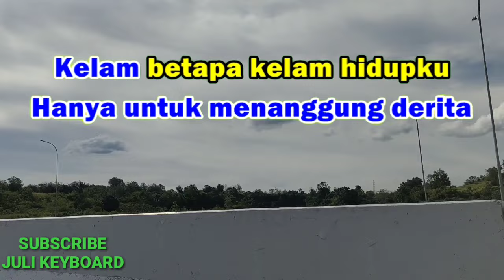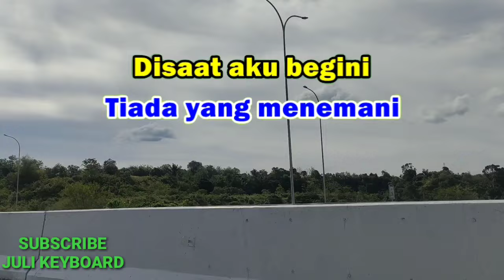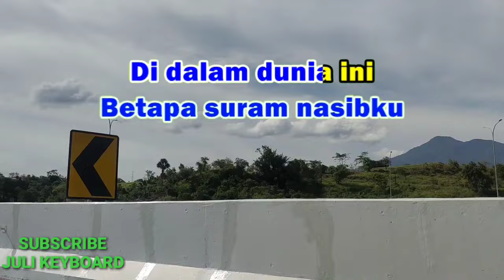KELAM - Evie tamala | karaoke nada wanita | lirik | dutband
Kelam
Evie tamala

LIRIK:

Kelam
Betapa kelam hidupku
Betapa suram nasibku
Di dalam dunia ini

Mungkin sudah suratan hidupku
Sudah suratan nasibku
Tanpa cinta dan kasih

Langkah apa yang harus kutempuh
Dalam menyusuri hidupku?
Kadang aku bertanya
Aku lahir ke dunia hanya untuk menanggung derita

Kelam
Betapa kelam hidupku
Betapa suram nasibku

Sepi, hari-hari kian sepi
Tiada yang menemani
Di saat aku begini
Tuhan, berikanlah rahmat-Mu
Di dalam hidup ini

Kelam
Betapa kelam hidupku
Betapa suram nasibku

Dalam menyusuri hidupku?

Kelam
Betapa kelam hidupku
Betapa suram nasibku di dalam dunia ini